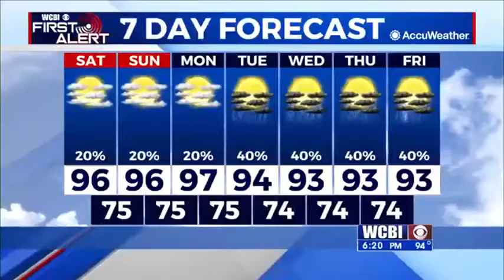Friday 6 p.m. forecast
Keith has the hot weekend forecast